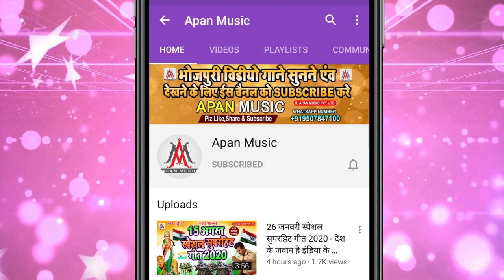मुंह में लेबू की हाथ में || Muh_Me_Lebu_Ki_Hath_Me || Dev_Sunil || Arkestra_Hitt_Song_2021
►Song : Muh Me Lebu Ki Hath Me
►Singer : Dev Sunil
►Lyrics : Suraj Nidardi